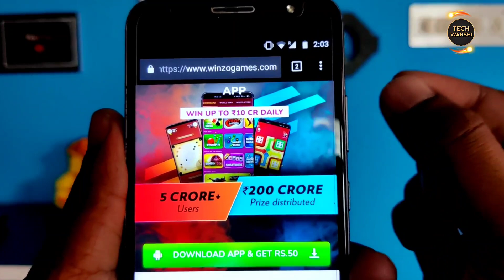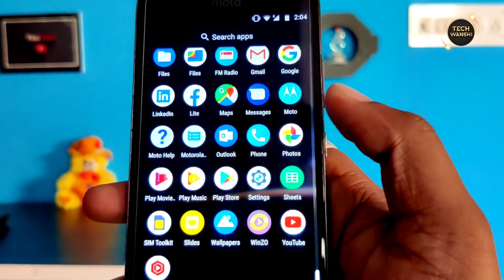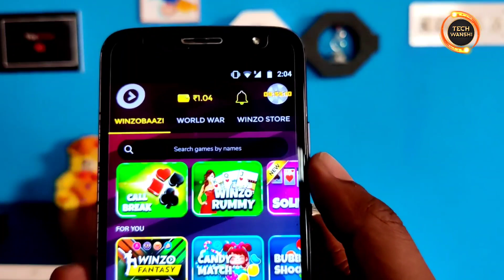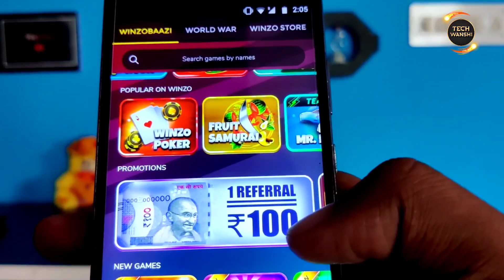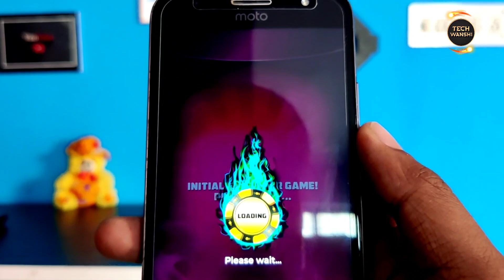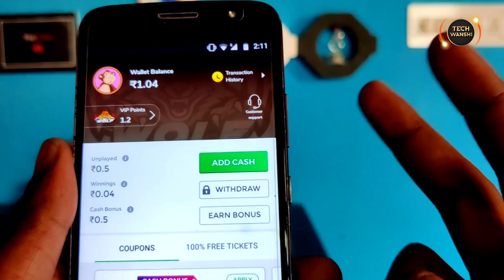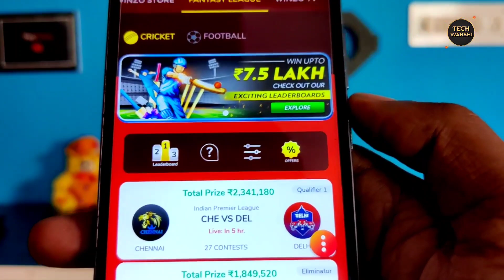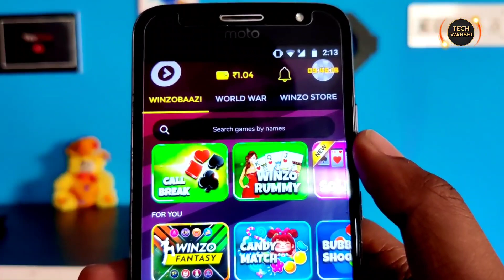🤑OMG! Online Paise Kamane Wala App | Earn Daily ₹200 Without Investment | Online Paise Kaise Kamaye